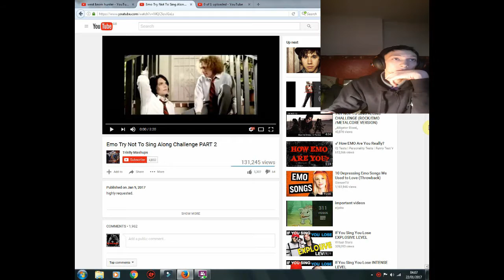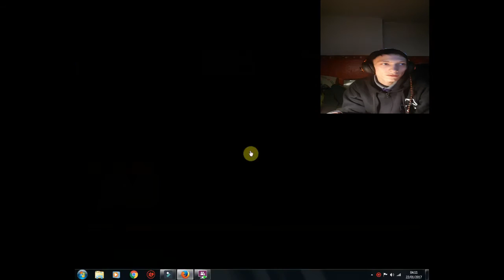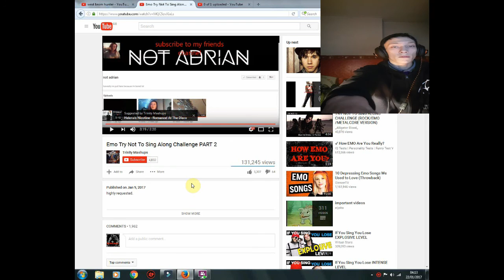Alternative try not to sing along challenge (2)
sorry about bit of lag